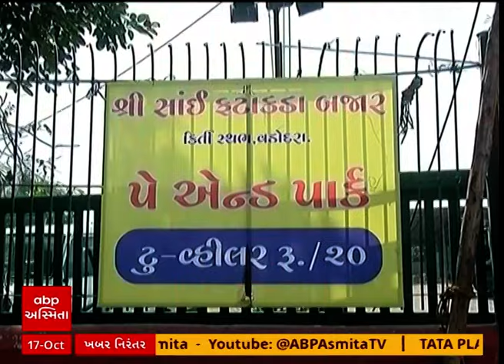Vadodara news | વડોદરામાં ફટાકડાની દુકાનના NOC માટે અત્યાર સુધીમાં 22 અરજી આવી